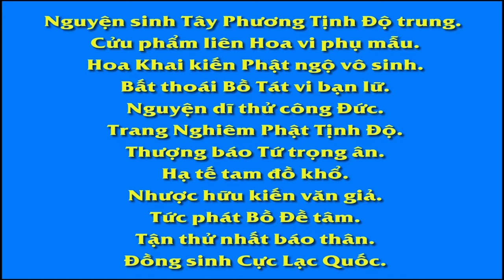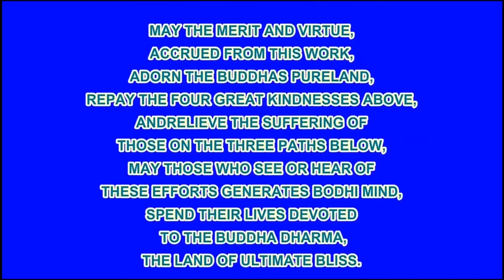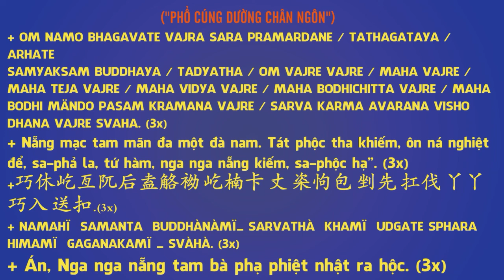18 60 Khuyên những người ăn thịt trâu, thịt chó Vạn Thiện Tiên Tư An Sĩ Toàn Thư R